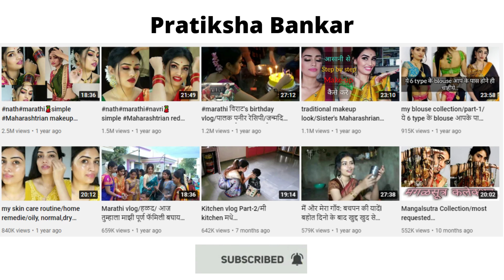pratikshabankar Pratiksha Bankar YouTube Earnings